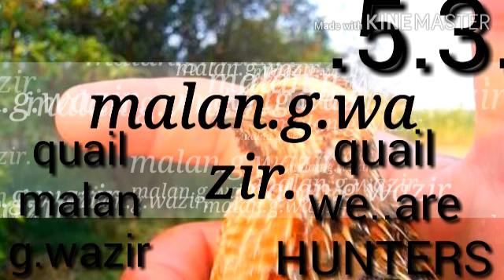Quail Calling 2020 | Batairo Ki Awaz | Female Quail Calling Dhoghla Batair ki Awaz | Common Quail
About :
              We Are Hunters is a YouTube Channel, where you will find Hunting Quail sounds videos in Urdu English , New Video is Posted Everyday :)